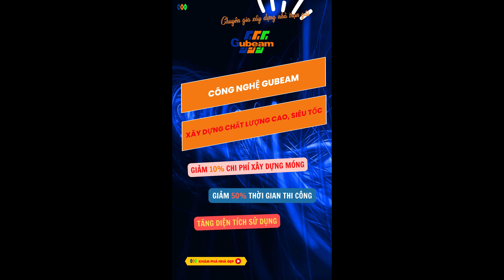🚸 02/06.2024 : Công trình Nhà chú Long - Đan Phượng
👉👉 TẶNG MIỄN PHÍ 250 🎁 Bản Vẽ Thiết Kế Nhà🏣 ! Để lại số điện thoại & Gmail để nhận ngay nhé ! 😋

Gửi tiết kiệm 𝗔𝗡 𝗚𝗜𝗔, đóng quỹ xây nhà : “Combo hợp thời” tiết kiệm chi phí xây dựng.

Đăng ký tham gia trương trình 𝗞𝗛𝗨𝗬𝗘̂́𝗡 𝗠𝗔̃𝗜 xây nhà ” Những Ngôi Nhà Đẹp Nhất “

Tham khảo ngay Công nghệ xây nhà Châu âu ” Gubeam - Xây dựng siêu tốc “